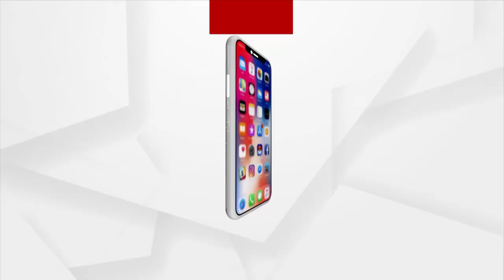ଓଡିଶା ବାସୀଙ୍କ ଉଦ୍ଦେଶ୍ୟରେ ରାଜ୍ୟ ଆରକ୍ଷୀ ମହାନିର୍ଦ୍ଦେଶକ ଅଭୟଙ୍କ ବାର୍ତ୍ତା